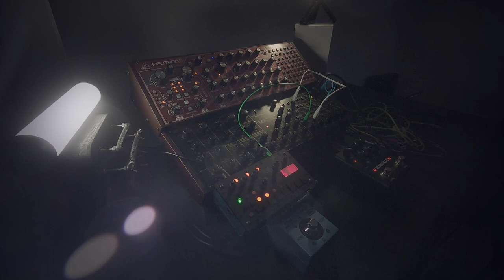The intimate life - Synth mess with Behringer Neutron, K-2 and Microgranny ( Dark ambient music )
"What we are deep inside is a fact destined to remain ours, no one will ever really know us fully, and we will not be able to fully know who is around us. In our intimate life we ​​are the directors and the actors, and also the spectators. This film will never be staged. The box offices will remain closed this time."

Music produced by Maurizio faggion.

IN THIS MESS:
- Behringer Neutron and K-2
- Bastl Instruments Microgranny
- Eventide Blackhole
- Zoom Multistomp